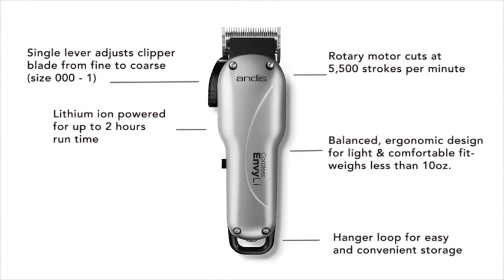Andis: Cordless Envy Li Adjustable Blade Clipper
- High blade speed
- Cuts all hair types, wet or dry
- Rotary Motor power with cord/cordless convenience
- Lithium Ion battery delivers over 2 hours of nonstop run time; charges in just over 90 minutes
- 17 oz clipper is balanced, with ergonomic design to feel smaller and lighter in your hand
- Quiet motor stays cool

Shop Andis at marlobeauty.com - wholesale beauty supplies for salons, spas, and beauty pros.